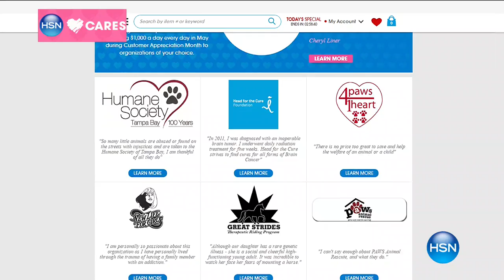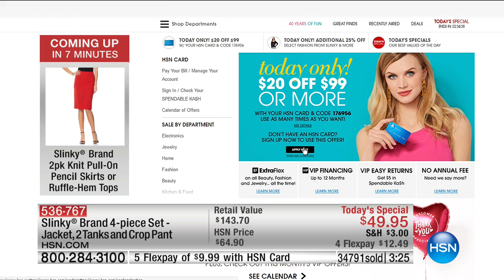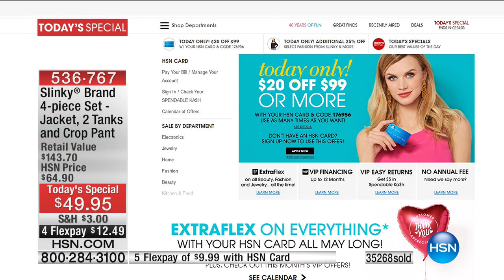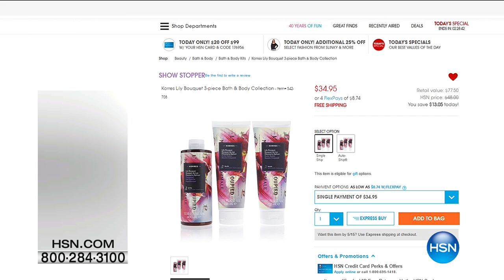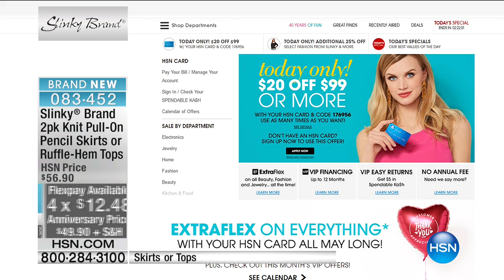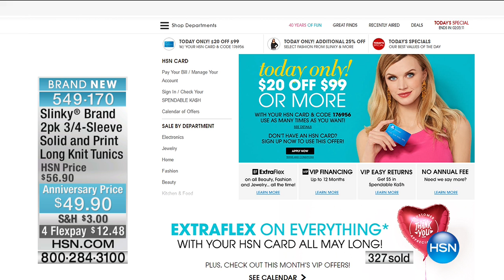HSN | Slinky Brand Fashions Anniversary 05.10.2017 - 09 PM